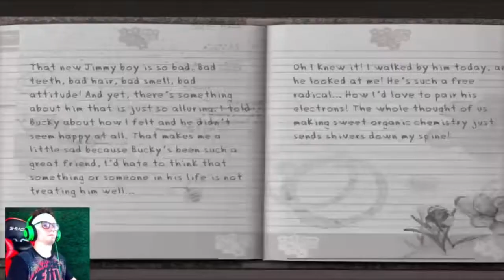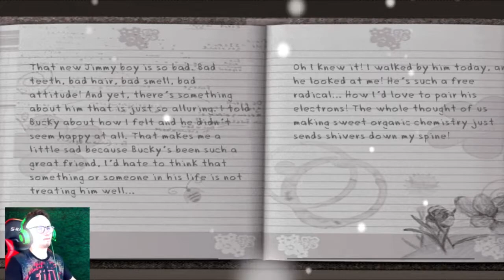The EffinJAX-Files | Bully | [E4]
ᖇᗴᒪᗩ᙭!
Use this link to get my CBD gummies! ☺️

INSTAGRAM: effinjacs / theotherjacs / jacs210pm / effinthis

TᕼᗩᑎK YOᑌ!!